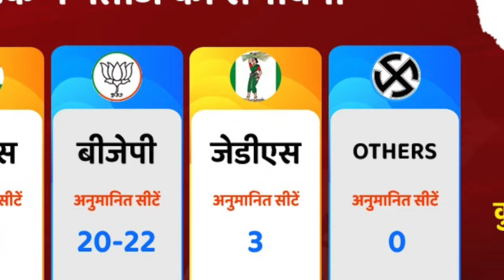Exit Polls 2024: लोकसभा चुनाव 2024 के Exit Polls के नतीजों में किसकी बन सकती है सरकार? | NBT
सातवें चरण के मतदान के साथ ही लोकसभा चुनाव 2024 की मतदान प्रक्रिया संपन्न हो गई। शाम छह बजे तक मतदान हुआ। उसके बाद शाम करीब साढ़े छह बजे से एग्जिट पोल जारी होने शुरू हो गए। लोकसभा चुनाव के नतीजे 4 जून को घोषित किए जाएंगे। नतीजों से पहले आज शाम को अलग-अलग मीडिया चैनलों और सर्वे एजेंसियों की तरफ से एग्जिट पोल जारी किए। देश में किस पार्टी की सरकार बन सकती है?